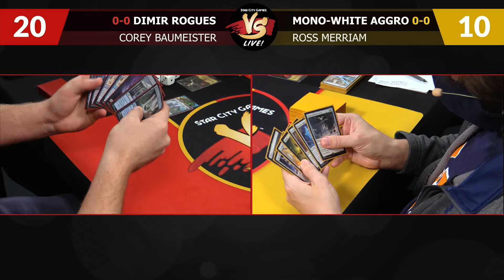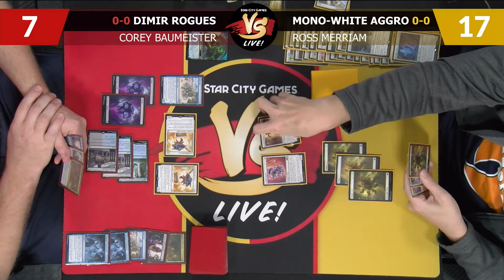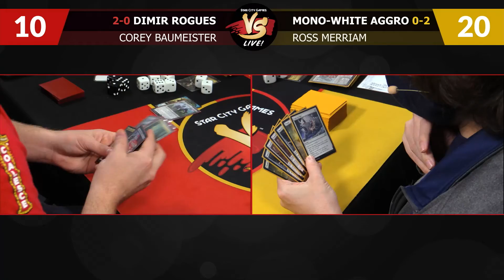VS Live! The Best Against The Rest Round 2 | Magic: The Gathering Gameplay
Ross and Corey are back to pit some of Standard's rising contenders against the format's best decks!